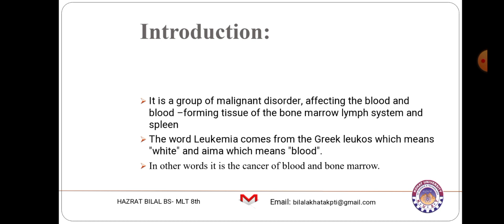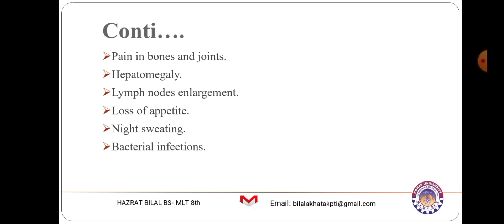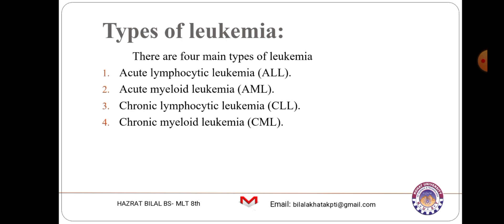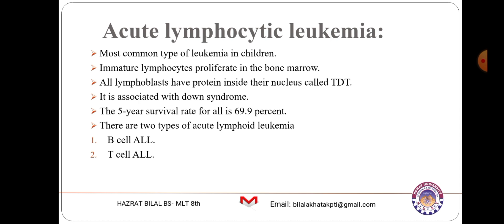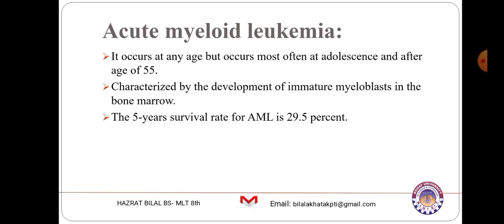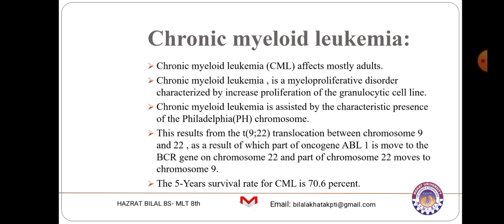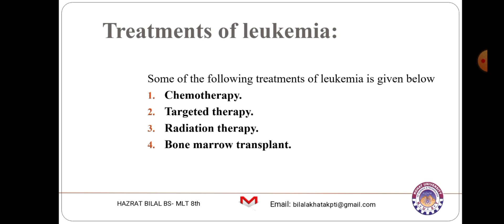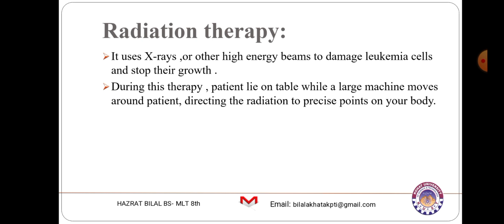Hazrat Bilal Reg No MLT120192024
Video from Niaz Muhammad